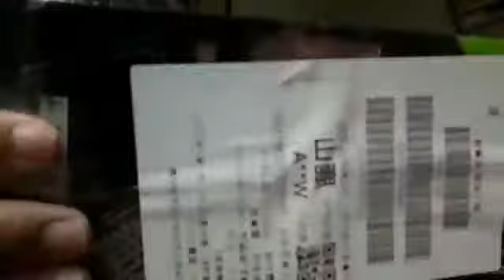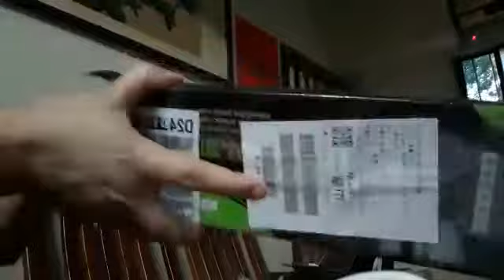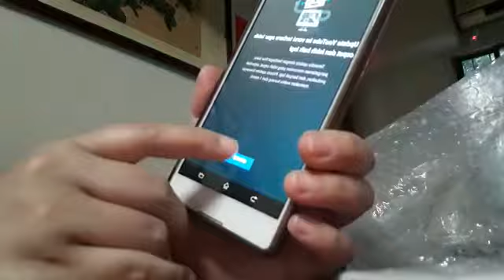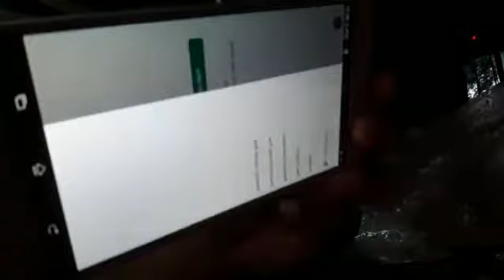Unboxing hp bekas sony